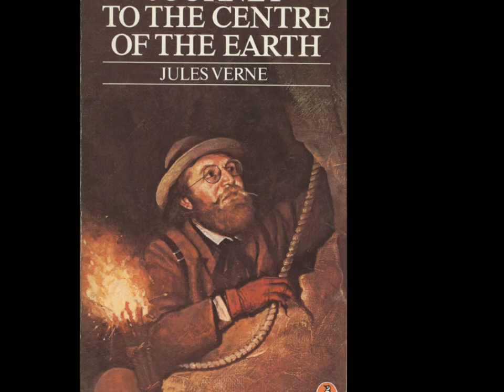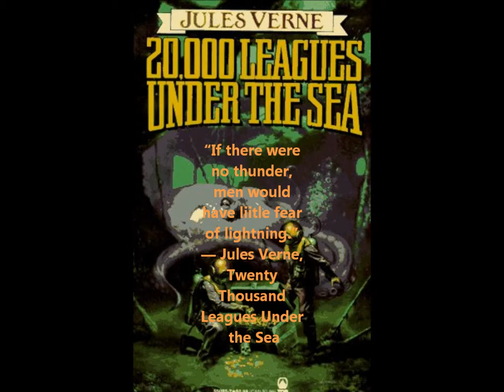Jules Verne: The Father of Science Fiction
Creative Writing Project over Jules Verne